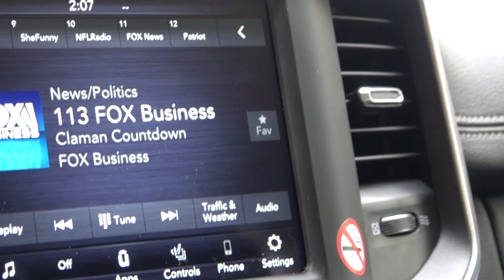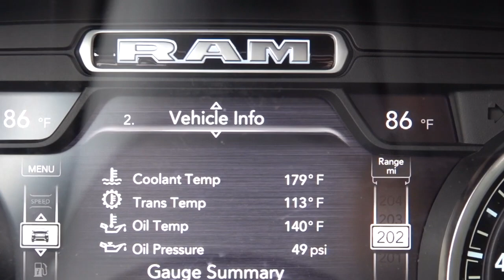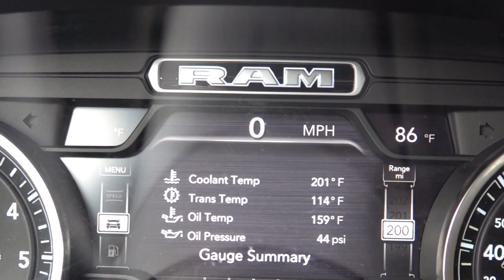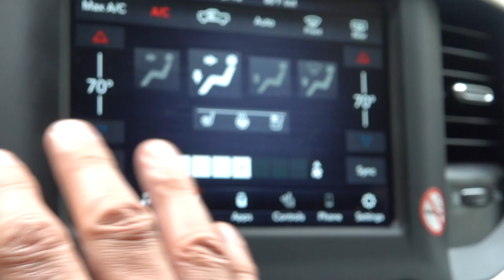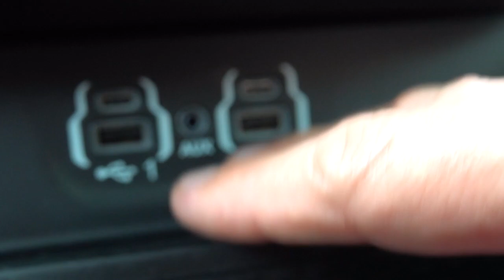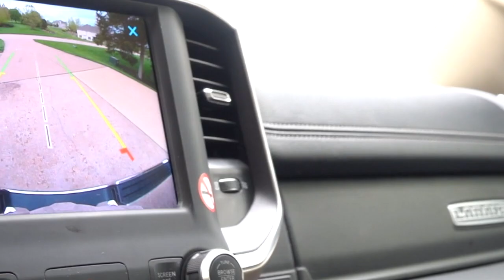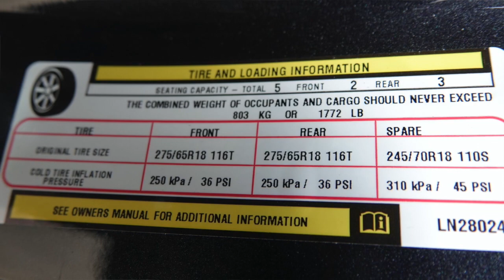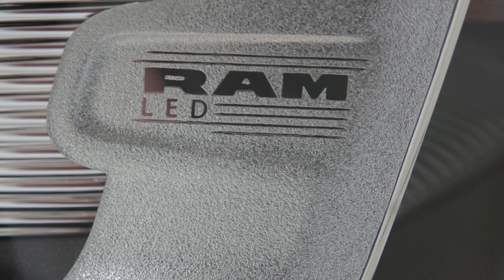2020 Ram 1500 Laramie In-depth Review (major interior analysis) ram #1500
This video is about 2020 Ram 1500 Laramie.  I do a very detailed review of the interior and nearly all of its major functions.  I discuss what I like and what I don't like.

Overall, this truck is pretty amazing.  Ram has changed the game for interiors on truck, no doubt.

I hope you enjoy this video and analysis.  I have more RAM content coming soon!